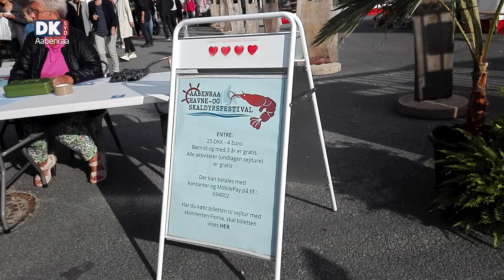Skaldyrsfestival ved Gammelhavn i Aabenraa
Den 13-15 september blev der samtidig afholdt Skaldyrsfestival ved Gammelhavn i Aabenraa, hvor dagene bød på aktiviteter som vandski, kajak, søredning, samt besøg på Marinehjemmeværnets skib i havnen.